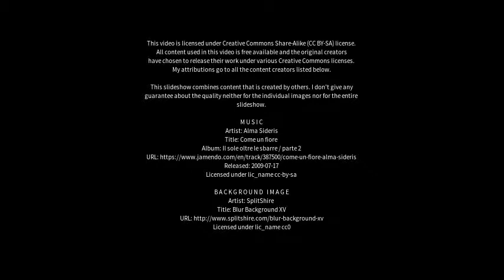Best places to visit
Best places to visit - Pressath (Germany) Best places to visit - Slideshows from all over the world - City trips, nature pictures, etc.